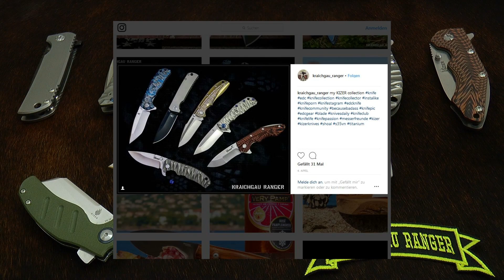Kizer Uprising KI4491 A2 CPM S35VN Flipper - Vorstellung | Preview | Review (German)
Kizer Uprising KI4491 A2 - S35VN Titan-Framelock-Flipper
Vorstellung / Review / Fazit 1080P FullHD

00:00 Intro
03:26 Einleitung
05:01 Vorstellung des Modells Uprising
07:32 Technische Daten
09:06 Größenvergleich mit anderen Messern
09:44 Fazit